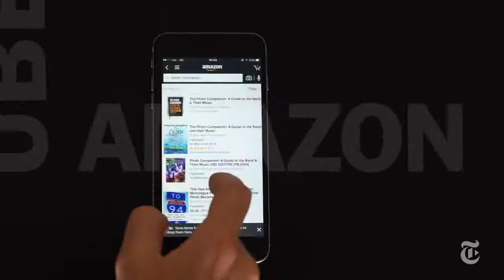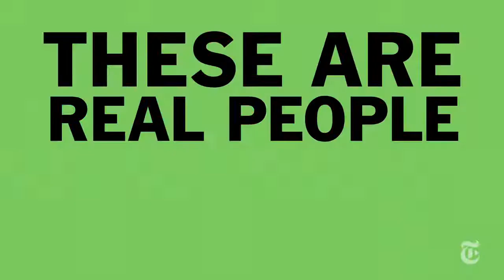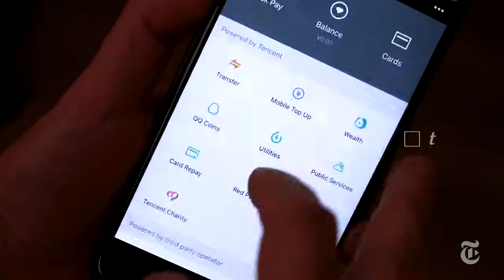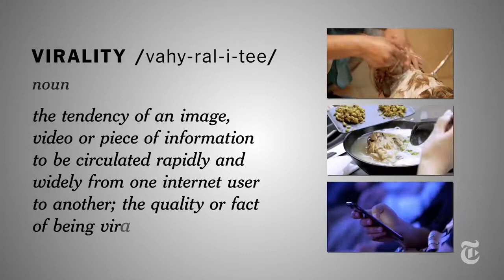How China Is Changing Your Internet - The New York Times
If you haven't heard about WeChat, the most powerful mobile app in the world, you probably should. The app developed by Chinese Internet giant Tencent is what can be described as "super app" like the combination of WhatsApp, Facebook, Skype, Uber, Amazon, Instagram, Tinder and a lot more.

How can this be possible and how is it used by its 700M Chinese users? Here's a good video from New York Times.